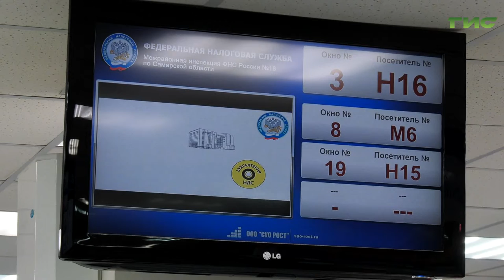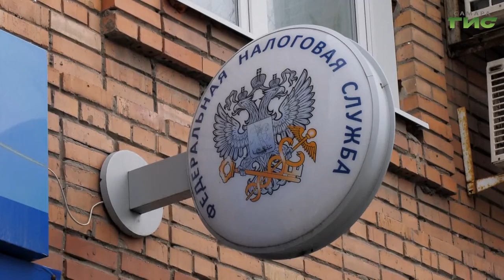Самарцы должны отчитаться о доходах, полученных в 2021 году, до 4 мая текущего года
До 4 мая всем самарцам необходимо представить в налоговую  декларацию о доходах, полученных в прошлом году. Если этого не сделать вовремя или просрочить уплату налогов, платить все равно придется, но еще и с пени. Кто должен отчитаться перед налоговиками,  расскажет Елена Чернявская.